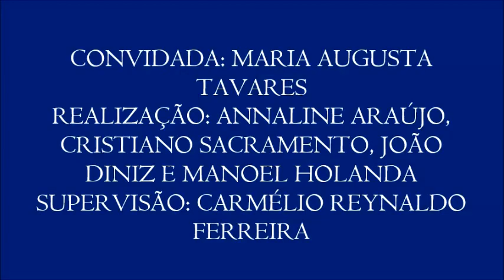II Colóquio de Direito ao Trabalho e ao Lazer, com Maria Augusta Tavares - 6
6 – Trabalho análogo ao de escravo
- Neste vídeo, a convidada fala sobre as condições análogas à escravidão e relata a vida dos trabalhadores do corte da cana de açúcar e das costureiras.
- Sexto vídeo do II Colóquio sobre Direito ao Trabalho e Lazer, realizado no dia 3 de novembro com a professora Maria Augusta Tavares (pós doutora em História Contemporânea e Economia, e líder do grupo de pesquisa sobre o trabalho na UFPB), organizado por Annaline Araújo, Cristiano Sacramento, João Diniz e Manoel Holanda para a disciplina Jornalismo, Cidanania e Direitos Humanos, do curso de Jornalismo da UFPB. Supervisão: Carmélio Reynaldo Ferreira.